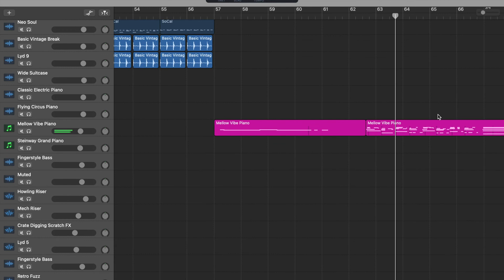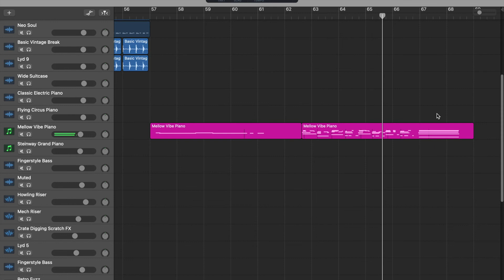Twenty One Pilots - Legend Cover - Garageband